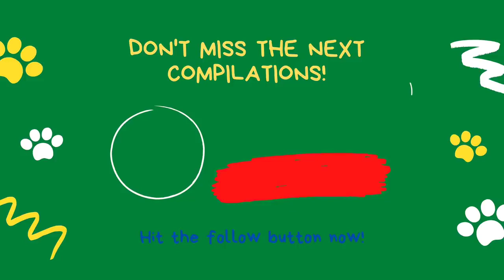Funny Monkey Videos A Funny Monkeys Compilation 2020